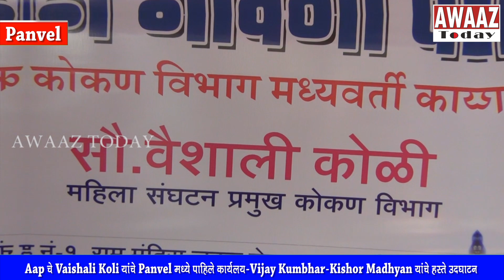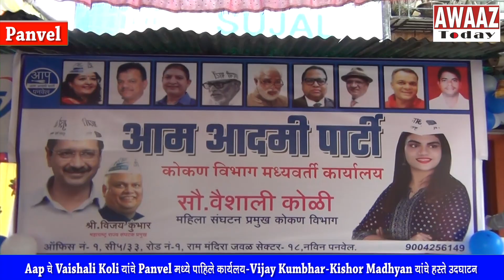AAP चे Vaishali Koli यांचे Panvel मध्ये पाहिले कार्यलय-Vijay Kumbhar-Kishor Madhyan हस्ते उदघाटन